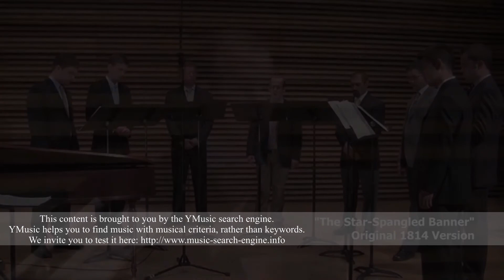INNOVATION WITHIN THE SHEET MUSIC INDUSTRY - I.5. MUSIC PRINTING IN NORTH AMERICA, 1700s-1800s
To allow sheet music lovers to appreciate the work of sheet music publishers, we invite them to discover the wonderful story of innovation in the music score industry in a set of videos.

The previous video dealt with the emerging of the sheet music industry in Germany during the early sixteenth century. The purpose of this new video is to examine the situation in North America during the 17th and 18th centuries.

This content was created for you you by the YMusic team. YMusic is a prototype of a free music search engine designed for music lovers (from the composer to the casual listener via the teacher and the music industry manager) who want to understand better the nature of music.

You always searched for music with words (composers’ names, songs’ titles). Now, with YMusic, you may find it directly with musical criteria (like the range of the pitch, for instance). Your gain: much more accurate search results within a shorter period of time.